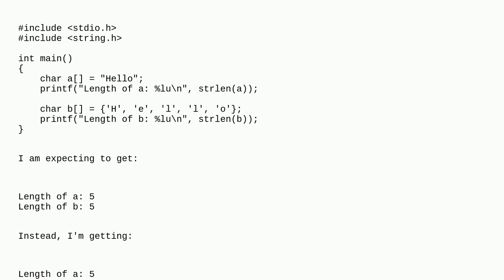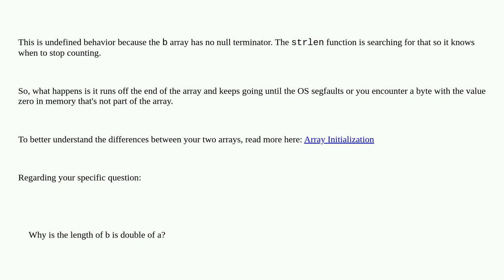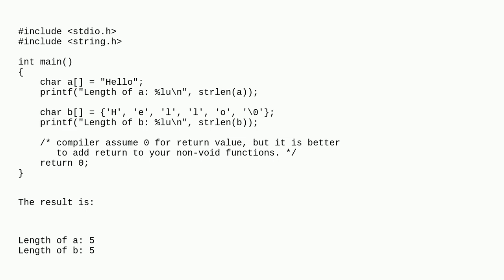C strlen on char array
A special thanks goes out to the awesome community

  c strlen